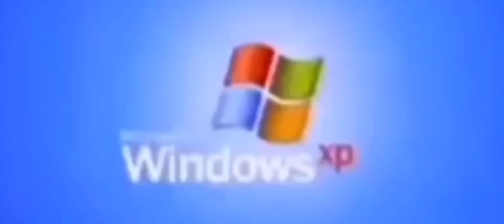9/10 | Funny Moments Mobile Legends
I Bet This Happened to you and Most MLBB Players

Hope You Guys Enjoy Da Video

UPCOMING SKINS HERO AND REVAMPED